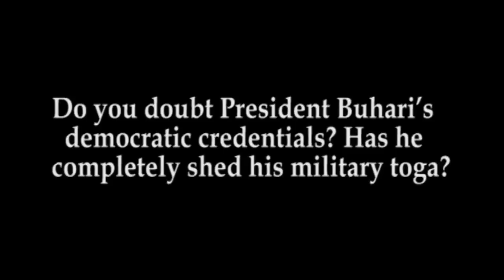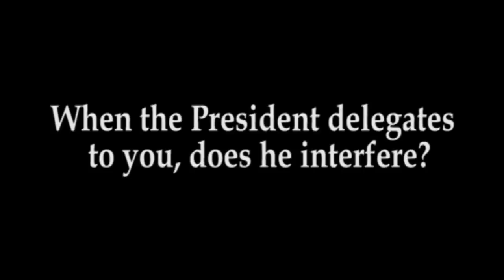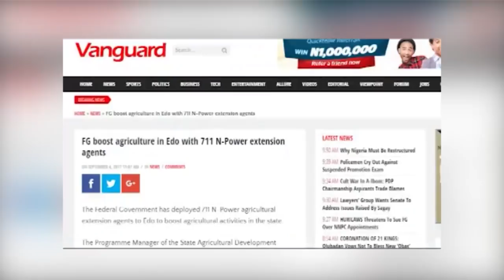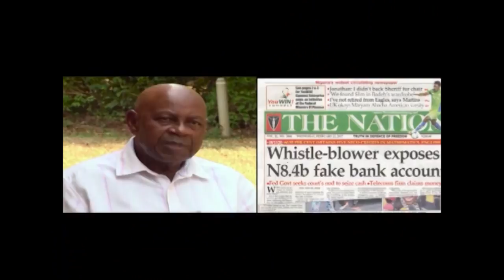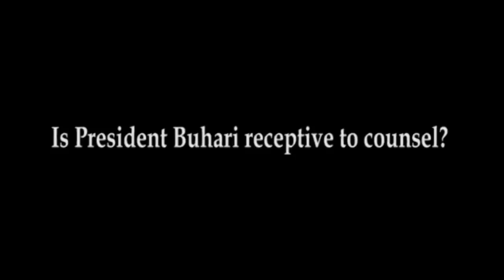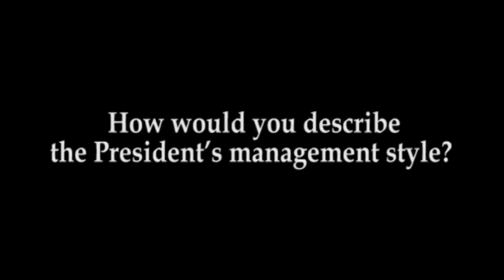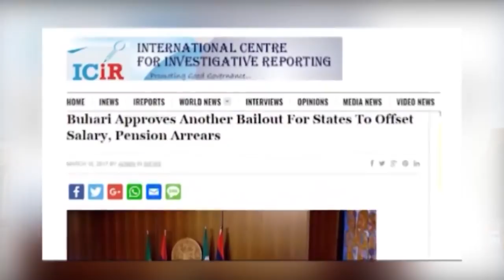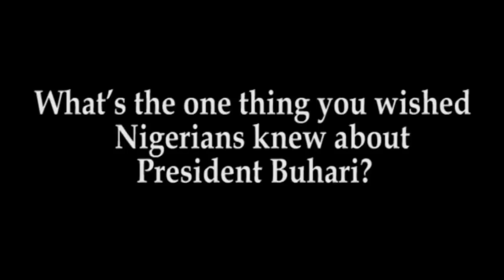Documentary: The Human Side of President Muhammadu Buhari